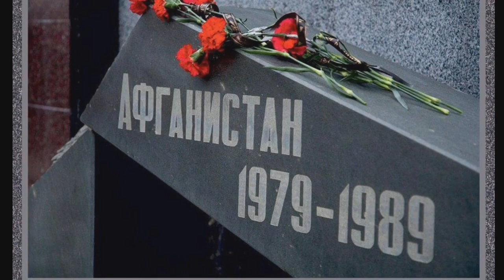Millionlar nolasi: Afg‘on urushi qanday boshlanib qanday tugagan